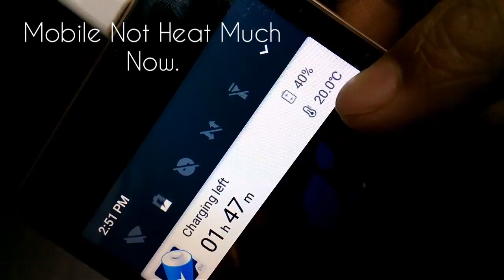Heating Mobile Solution | ये उपाय करें मोबाइल गर्म नही होगा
simpal and easy way for mobiles heating problem when charging.